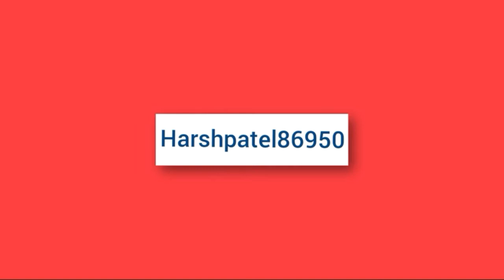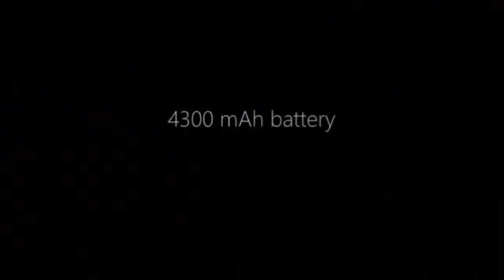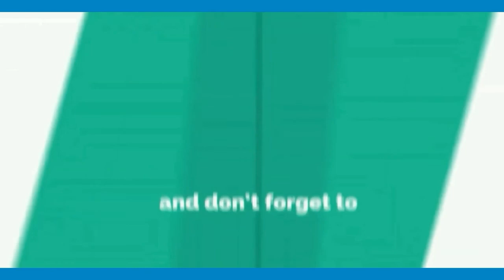Xiaomi Mi 10 Pro - FIRST LOOK! |Techno Harsh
In this video I have talked about the upcoming Xiaomi Mi 10 Pro it's Price, Specifications &  release date in India. The Mi 10 is going to have the 5G technology along with it.

mi 10 pro , mi 10 , mi 10 pro price , mi 10 pro specifications , mi 10 pro release date in india , mi 10 launch date , mi 10 unboxing
xiaomi mi 10,mi 10 pro,mi 10,xiaomi mi 10 pro,xiaomi mi 10 pro unboxing,xiaomi mi 10 pro camera